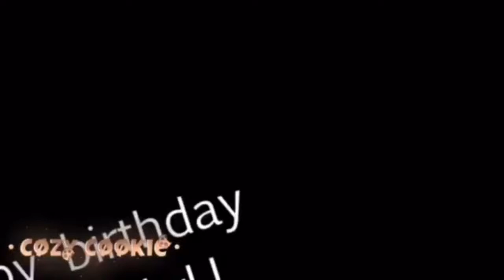~ Rather Be ~ Meme Bday Special Ft. Me irl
Yaa mah bday at sept 2nd